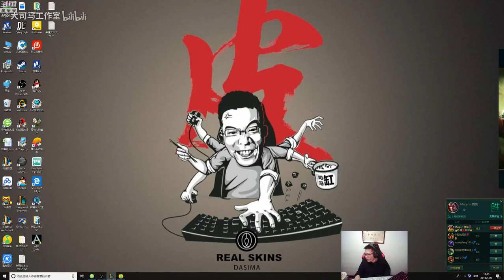【大司马】诺手：心机boy大司马，被针对的愤怒了！取胜的关键就是把球传给我，让科比灌篮带动全场！